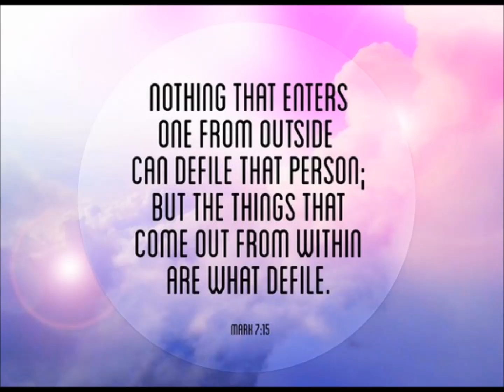a psalm - 22nd Sunday Of Ordinary Time Year B - Sing To The Mountain - cover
Pianist : Joanne Lim
Bassist : James Anderson
Guitarist : Christopher Teoh
Drums : Benjamin Shepherson
Singers : Corrine Villenguez, Claudine Roch, Abigail Huang, Sr. Angela Wong